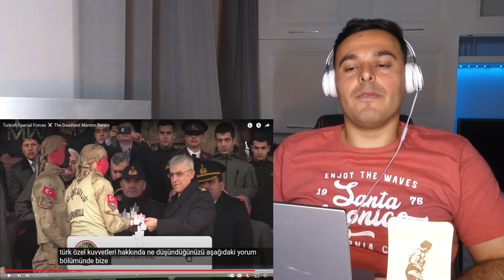Italian Reaction 🇹🇷 Turkish Special Forces ⚔️ The Deadliest Maroon Berets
av react show, silver button, turkey, travel, Music. Trend, YouTube. Turkey Trend, Turkish music, Turkish army, Turkish YouTube, Trend, Viral, Reaction videos, Reaction Turkey

The Special Forces, nicknamed Maroon Berets (Turkish language: Bordo Bereliler) because of their distinctive service headgear, are a special operations unit of the Turkish Armed Forces made up of volunteer Turkish Army officers after graduating a roughly 4-year training period. The Special Forces is not aligned to any of the three Turkish branches of TAF, receiving its orders directly from the General Staff of the Republic of Turkey. Its forerunner was the Special Warfare Department. Although the Special Forces is considered a division-level formation, this includes non-combatant units and administrative duties personnel as well.

Grazie 🙏